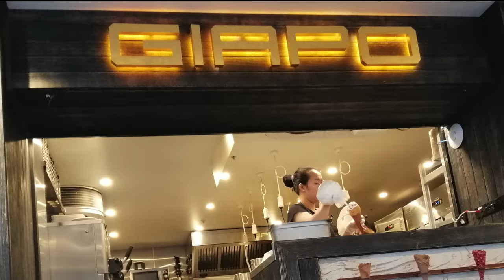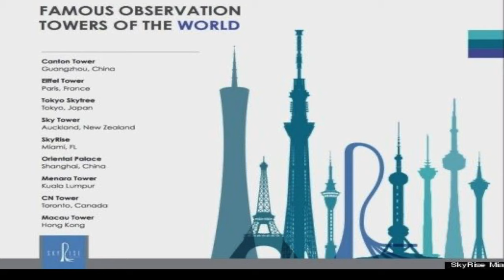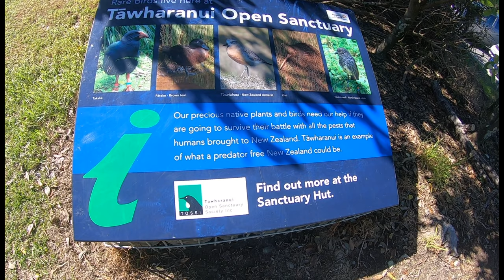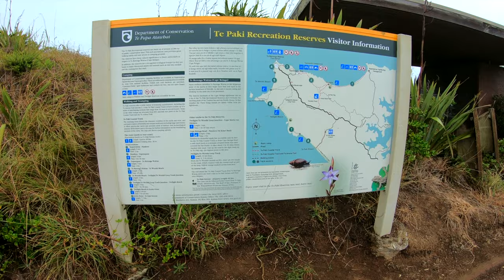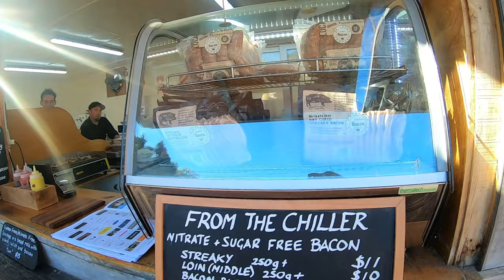See the Beauty of North Island, New Zealand in 25 minutes | Best Tourist Spots in North Island, NZ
We were so blessed to see this beautiful country before the pandemic struck and everything was still in order. What a great place to celebrate our 10th wedding anniversary in the northern island of New Zealand. We were also fortunate to have relatives and friends living in that awesome country who not only let us stayed in their beautiful home but also accompanied us to the best tourist spots in North Island. We would also like to thank some of our relatives and friends who spent time with us during our stay. This is a collection of videos with absolutely the best places you could imagine and also some of the food we tasted. Relax and enjoy.